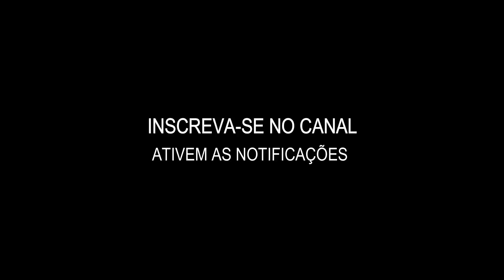MELHORES MOMENTOS: UM DANÇARINO NATO, MELHOR JOGADOR DE FREE FIRE (SÓ QUE NÃO) E MAIS #02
Seja bem vindo ao meu canal, aqui liberamos vídeos de varios jogos e vlogs (meu dia a dia). Canal feito para quem curte todo esse conteúdo doidera, curte ae e vamos nessa.